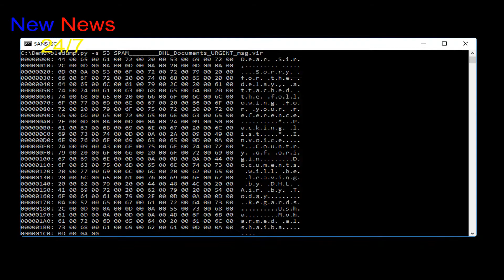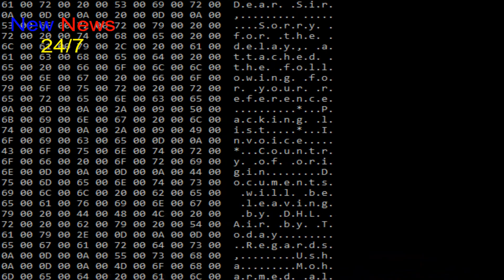WPA2 KRACK attack smacks Wi-Fi security: Fundamental crypto crapto | new news 24/7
Users are urged to continue using WPA2 pending the availability of a fix, experts have said, as a security researcher goes public with more information about a serious flaw in the security protocol.
Key Reinstallation Attacks work against all modern protected Wi-Fi networks. Depending on the network configuration, it is also possible to inject and manipulate data as well as eavesdropping on communications. The only main limitation is that an attacker needs to be within range of a victim to exploit these weaknesses.

Android, Linux, Apple, Windows, OpenBSD, MediaTek, Linksys, and others, are all affected by some variant of the attacks. Mathy Vanhoef of KU Leuven, the Belgian security researcher who discovered the flaw, warns that the security problem stems from a fundamental cryptographic weakness in the latest generation of wireless networking rather than a software security bug. Simply changing Wi-Fi network passwords is not going to help.